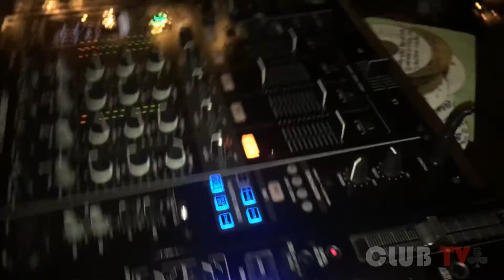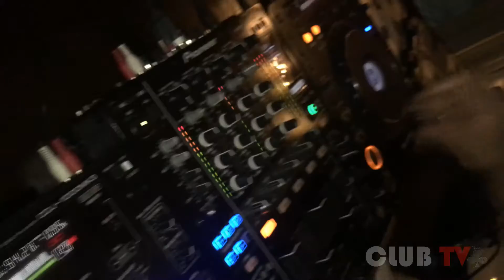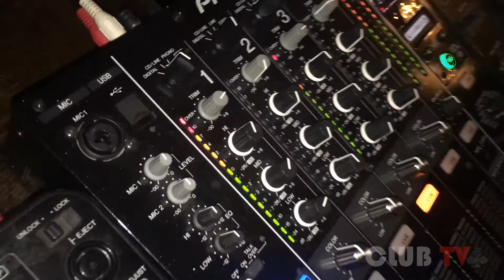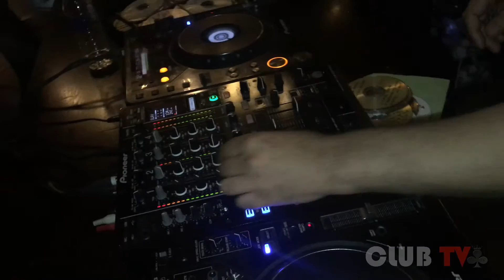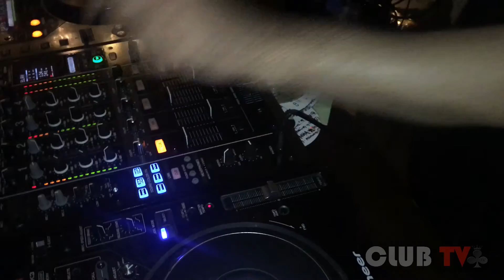Dj Zacharia Soul @ Soul Society Mcr P1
Dj Zacharia Soul holding up in the Soulful House Room @  Soul Soul Society, @ Barca-Manchester City Centre 18.6.16.   soulsociety.co.uk.    Camera-Frank aka Shaka 'Da Cake Boss' for Club Tv. Room was bouncing.